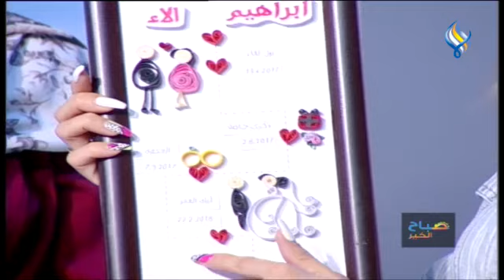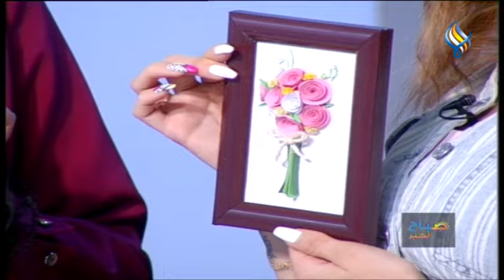"لف الورق" فن التفاصيل الدقيقة والتشكيلات المميزة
آلاء زين الدين – خبيرة أعمال يدوية